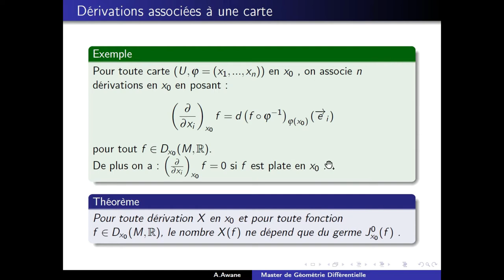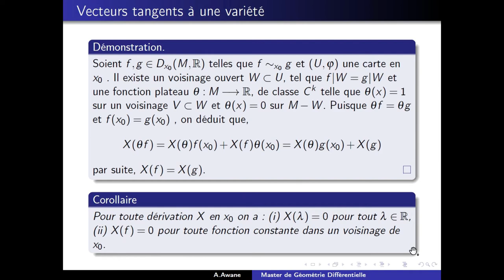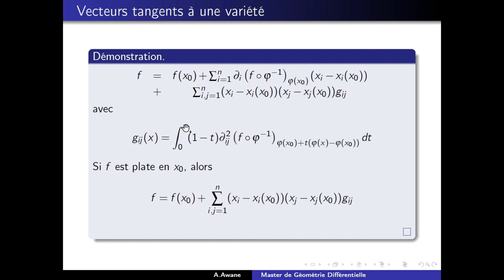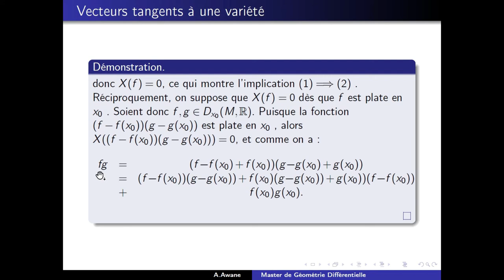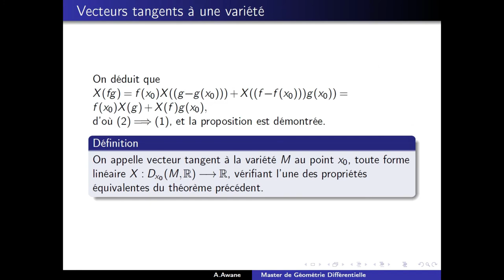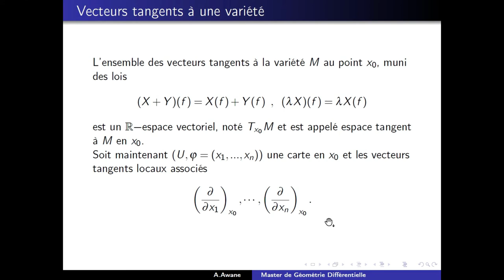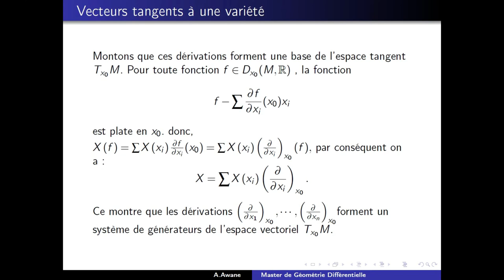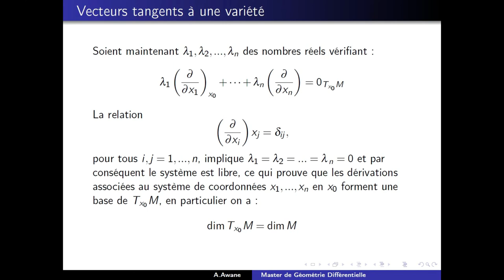Notions de géométrie différentielle III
Vecteurs tangents à une variété